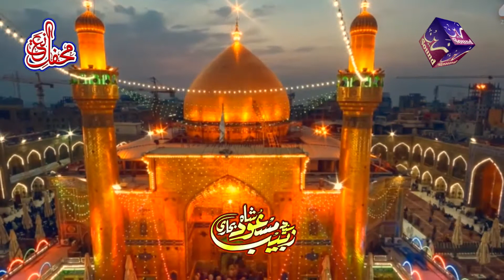Shan e Sidiq e Akbar & Shan e Hazrat Ali ( r.a ) dono ak Sath || Syed Zabeeb Masood Shah Bukhari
Zain Digital Sound is the owner of all the content
uploded on Zain Digital Sound chanel and using our
audio/video without our permision on any website,
social media or any channel is a copyright
infringement which is criminal offence.
Zain Digital Sound won't take any responsibility
if your social media account,website or youtube
channel is shutdown due the legal proceeding
against you.

Zain Digital Sound & LIVE Video Production
Pindigheb
Audio Video Production,